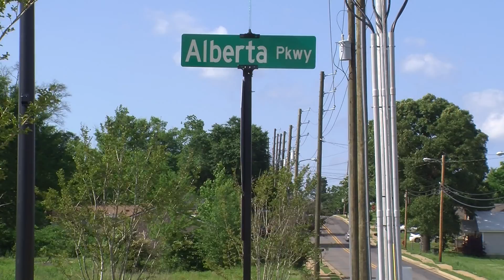8th STREET COMING TO ALBERTA